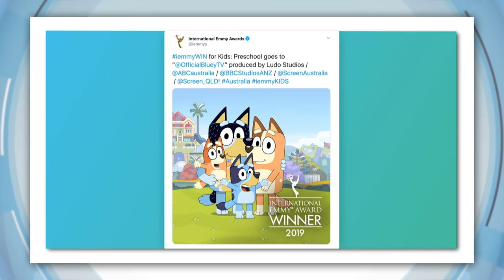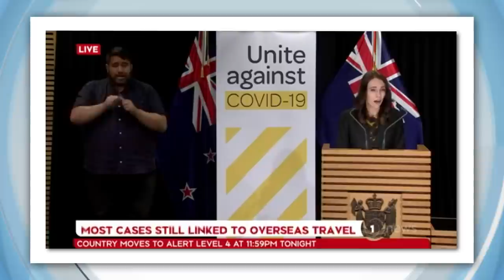COVID-19: How Pets are Helping People in Coronavirus Quarantine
Right now pet adoption is booming as more of us are forced to stay at home because of COVID-19. RSPCA's around the country have been adopting out hundreds of animals. You see many people want a new best friend to keep them company during a time when we're all being told to stay at home. Especially when things can get a bit overwhelming. They sure help us stay happy but many animals need our help right now. Shelters are still looking for new homes for animals and giving owners all the support they can, like by giving away pet food. Looking after the furry friends who are looking after us.

BLUEY EMMY
ABC animated series, Bluey, has won an international Emmy award! The Blue Heeler pup and her family took out the kids preschool award. But it's not just a huge hit at the Emmys. Bluey is the most-watched program in ABC iview history.

TEDDY BEAR HUNT
You've probably noticed a few cheeky teddy bears popping up in people's houses as part of a worldwide bear hunt. So what's it all about? No one really knows where it started but stacks of houses all over the world have been putting teddy bears in their windows for a worldwide bear hunt! You see about one-third of the whole world is in lockdown because of COVID-19. So teddy bears have been getting up to some mischief. Even New Zealand's Prime Minister, Jacinda Ardern, has been getting involved. The teddies have been bringing back a little bit of joy to lots of kids stuck inside.

WELSH GOATS
In the town of Llandudno in Wales, a group of goats now rule the streets. Kashmiri goats were given to the area as a gift from Queen Victoria, many, many years ago. And they don't usually come into town like this, but with all the empty streets and delicious grass, why not?

PANDAS CHINA ZOO
A zoo in south-west china has reopened its doors to visitors and what was on show? Well, four giant panda cubs, of course!

PENGUIN MEETS WHALES
A little rockhopper penguin, whose name is Wellington, popped by to say hello to some of his aquarium neighbours. Fun fact, beluga whales are actually native to the northern hemisphere, whereas most penguins are native to the southern hemisphere, meaning they would never actually meet in the wild. But they got along like best mates. Or maybe the beluga's were hungry. Hard to tell.